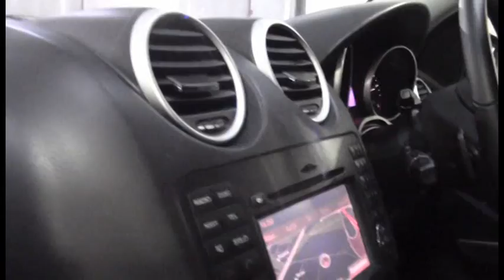Mercedes Benz ML 164 MY11 300 CDI AMG Sports SN1010496